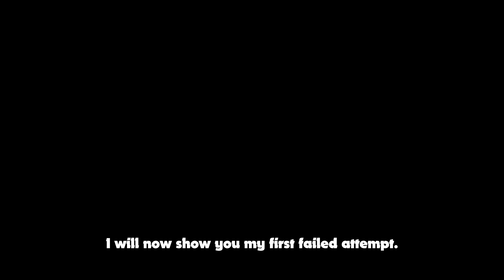BDO Pit of the Undying Guide - Kunga [Witch Awakening]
Hey guys!

I just wanted to put up a video explaining the Kunga boss fight in the pit of the undying and his special mechanic.

Good luck!